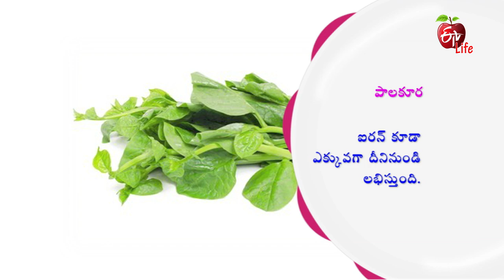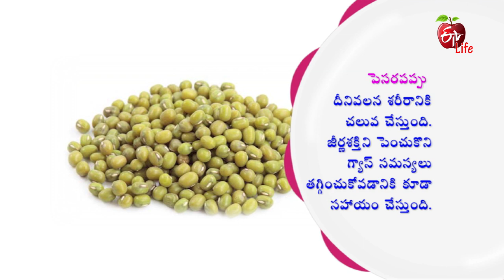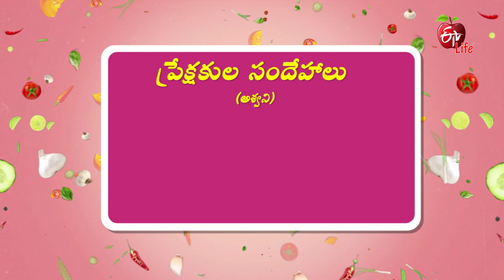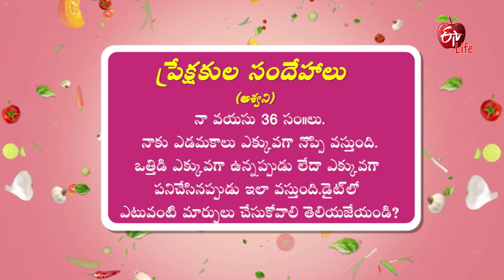Amrutham | 24th January 2020 | Full Episode | ETV Life | Tomato Rasam | Chana Curry | Chole Curry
In the theme of Weight Loss Meal Planning, guest demonstrates the recipes of Chena Palak Curry and Moongdal Tomato Rasam, which helps to reduce overweight.